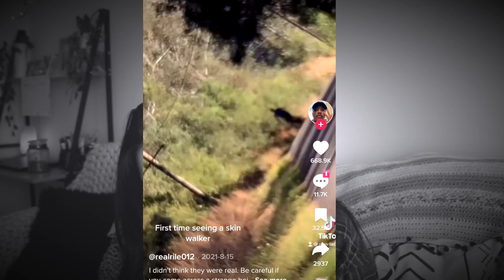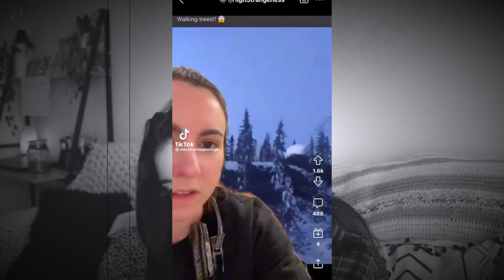SKINWALKERS Caught On Camera By TIKTOKERS...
Even though i took the music out youtube STILL copyrighted me 🙃 anyway…

Love u all so much!! Any questions please comment them below and I’ll answer you ❤️❤️

Depop @khloko